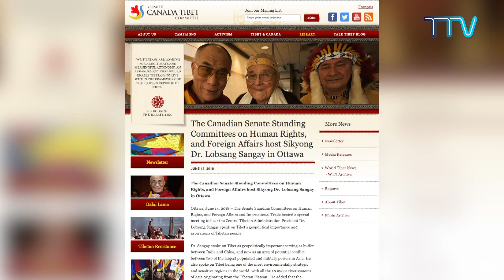Tibet This Week - 14 June, 2019